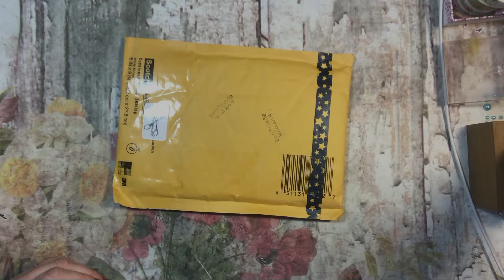Run With Craft Scissors - Paper Clips - So CUTE!